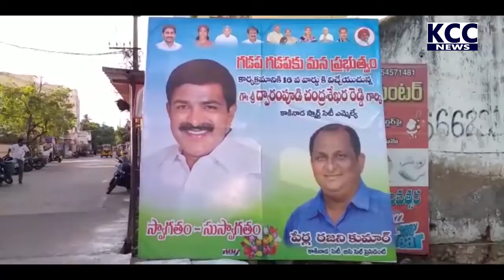CITY MLA 16 DIVISION GADAPA GADAPAKU || 17-05-2022 KCC NEWS